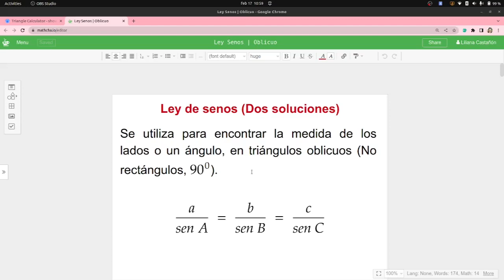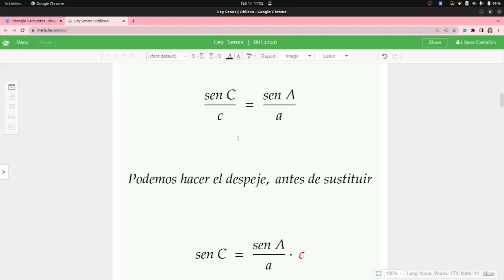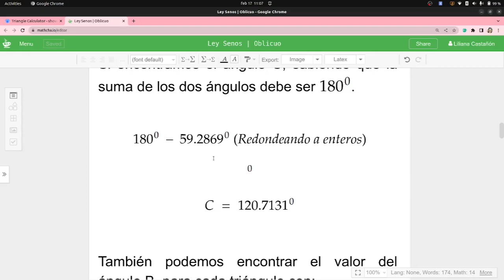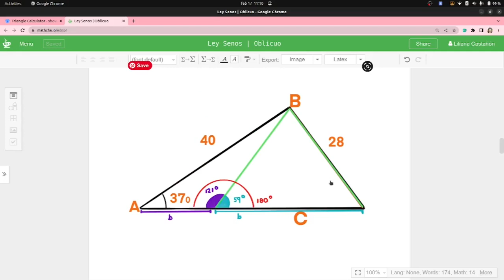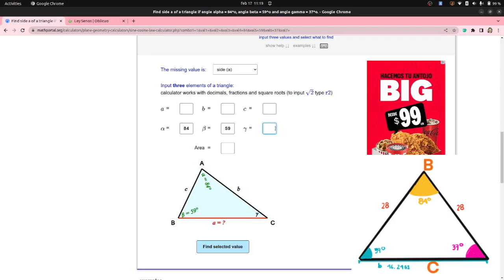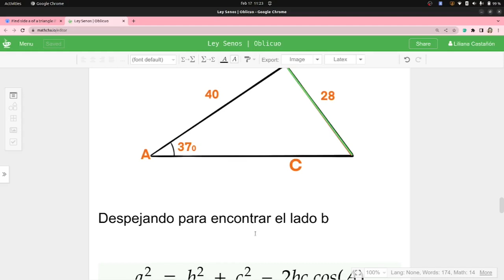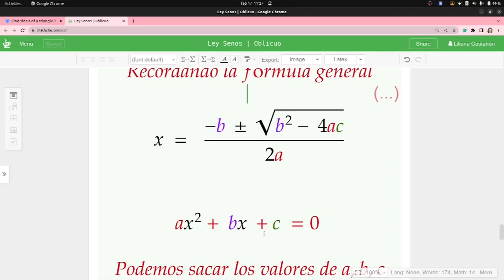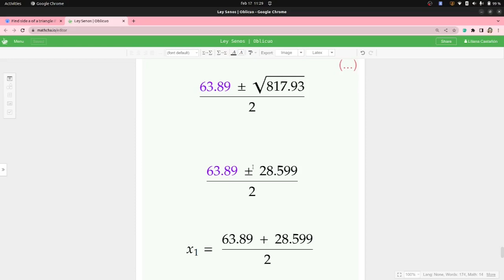📐Ley de senos: Caso ambiguo con dos ángulos y dos lados | Ley de cosenos, con fórmula general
Aquí te traemos 1 ejemplo resuelto paso a paso, con un caso ambiguo de la ley de senos, donde se obtienen dos ángulos cómo respuesta…y por lo tanto dos posibles lados, también te mostramos cómo comprobarlo en línea y a resolverlo utilizando la ley de cosenos.

🔗 Página para comprobar:
⏰ Los temas por minuto del vídeo:
00:00  Introducción
01:53  Encontrar el ángulo C
05:04  ¿Por qué se hacen dos triángulos?
05:15  Encontrar los ángulos
07:33  Encontrar el primer lado
09:05  Encontrar el segundo lado
10:01  Comprobación de los triángulos en línea
12:24  Ley de cosenos para encontrar los dos lados
15:01  Sustitución de los valores
16:17  Solución con la fórmula general
💻Visita el curso de Matemáticas de Fundamentos de Álgebra en nuestro Blog (Módulo 3 preparatoria abierta)
🎞️Otros vídeos que pueden ser de utilidad:
📸 Imagenes
Pixabay
Canva
🎼Música
Everglow
Patrick Patrikios